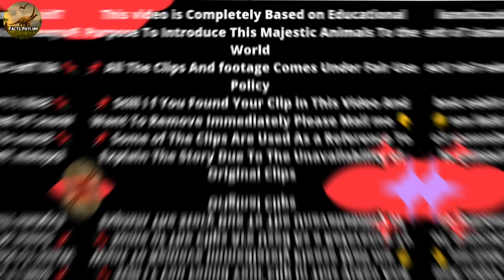The Terrifying Story of the Man Eating Tiger of Chuka in Hindi। Facts Phylum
The Man Eating Tiger of Chuka - भारतीय इतिहास का एक ऐसा आदमखोर बाघ जिसने खून की नदियां बहा दी

1. Man Eating Tiger of Chuka story in Hindi
2. Chuka man eater tiger story in Hindi
3. Champawat Tiger story in Hindi
4. Man Eating Tiger of Champawat
5. Tiger story in Hindi
6. Facts Phylum tiger video
7. Man Eating Tiger video
8. Man Eating Tiger Documentary in Hindi
9. Tiger Attack Video in Hindi
10. Man Eating Tiger video in Hindi
11. Tiger attack human video
12. Man Eating Tiger video
13. Tiger attack human
14. Tiger
15. Tiger in Hindi
16. Tiger video
17. Tiger story
18. How to survive tiger attack

🔴 Note - If You Find Any Discrepancy Please Help me Correct Because I collected This Information from Different Sources.

Voice Over By - Ahad Parwez
 ( Veterinary Student )

Script And Editing By - Ritik Singh